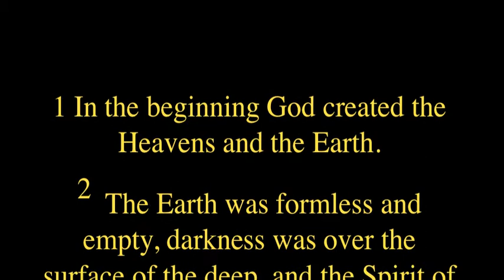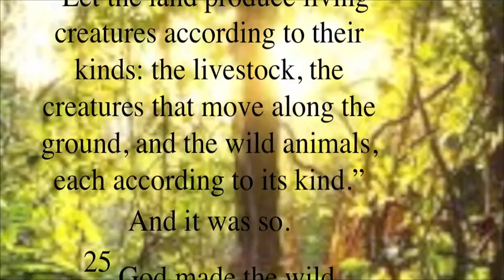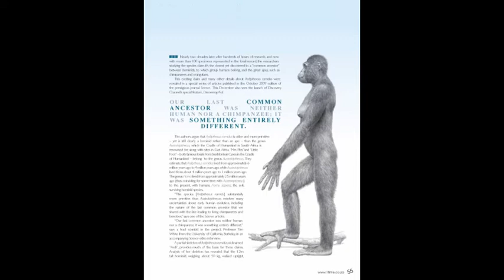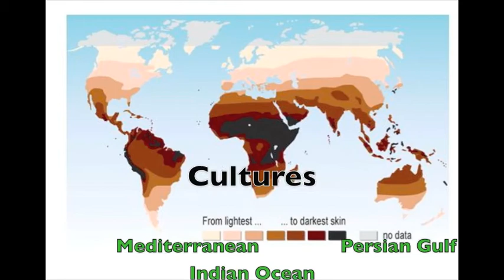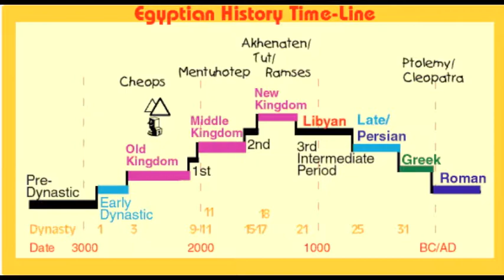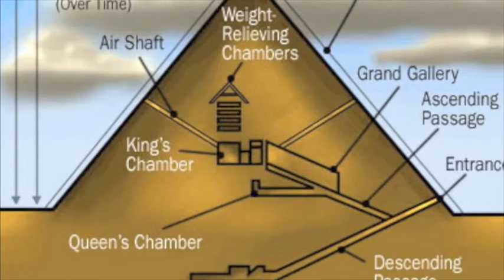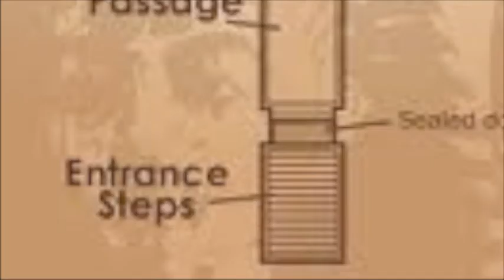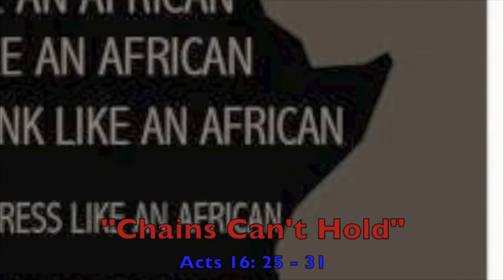African Heritage - Cradle of Civilization (Part #1)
Part 1 of a 4 part documentary depicting the origins of Man from the Awash Valley of Ethiopia into the first civilization of Egypt.